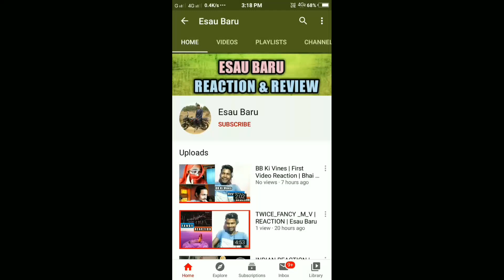Anitta_With_Alesso Get to Know Me | Official Music Video | REACTION | Esau Baru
Hello
          Friend Mera Naam Esau Baru  Hai Main Odisha  Ke Bargarh Jile Main Reheta Hoon Aur Apke Liye Reactions Video Banata Hoon…

Cover Topic :-
Anitta_With_Alesso Get to Know Me
get to know me
get to know me reaction
get to know me song